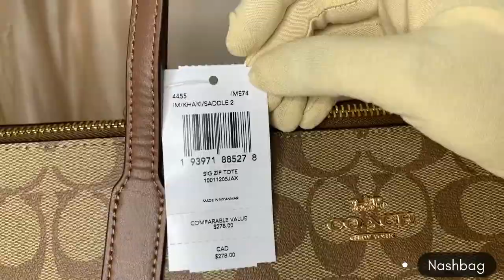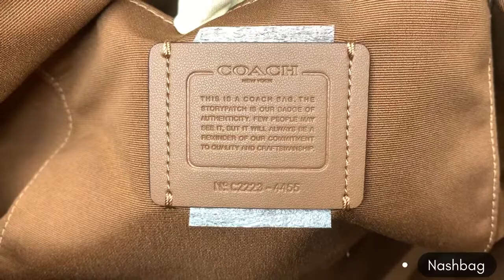Review Time!! COACH SIGNATURE ZIP TOTE KHAKI SADDLE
COACH SIGNATURE ZIP TOTE KHAKI SADDLE

31 x 11 x 25 cm
Signature coated canvas and smooth leather
Gold tone hardware
Handle drop 25 cm
Coach metal logo lettering
3 interior slip pockets

Jasa Titip Terpercaya USA - Indonesia
✅Admin
✅Telegram Grup
✅Whatsapp Grup
✅Marketplace